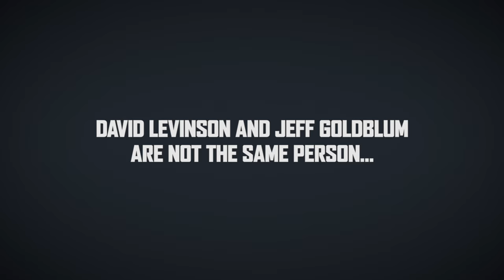ESD Films Presents: Conspiracy Theories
Today Earth Space Defense director David Levinson is finally debunking a long-standing conspiracy theory that has persisted since the War of 1996. In this video - which provides irrefutable proof - he and famous Hollywood actor Jeff Goldblum prove once and for all that they are not the same person - despite their uncanny resemblance. Learn the truth now.

We always knew they were coming back. After INDEPENDENCE DAY redefined the event movie genre, the next epic chapter delivers global spectacle on an unimaginable scale. Using recovered alien technology, the nations of Earth have collaborated on an immense defense program to protect the planet. But nothing can prepare us for the aliens’ advanced and unprecedented force. Only the ingenuity of a few brave men and women can bring our world back from the brink of extinction.

Cast: Liam Hemsworth, Jeff Goldblum, Bill Pullman, Judd Hirsch, Vivica A. Fox, Brent Spiner, Charlotte Gainsbourg, Jessie Usher, Maika Monroe, Sela Ward